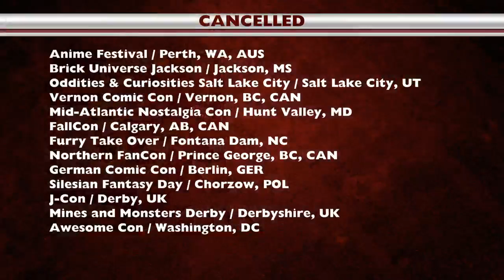Comicon Schedule Update -- Aug 6